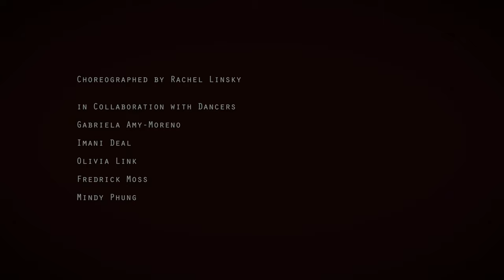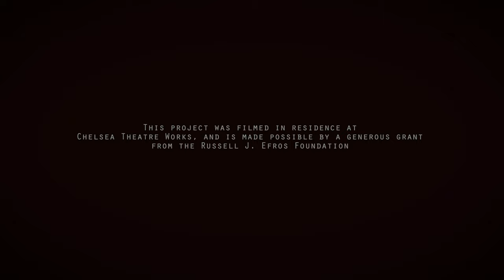"Hidden"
"Hidden" a dance film inspired by the story of Holocaust Survivor Aaron Elster

Produced & Directed by Rachel Linsky
Filmed & Edited by Olivia Moon Photography/halfasianlens

Choreographed by Rachel Linsky in Collaboration with Dancers:
Gabriela Amy-Moreno
Imani Deal
Olivia Link
Fredrick Moss
Mindy Phung

Scenic Design: Mindy Phung
Scenic Fabrication: Jason Ries
Scenic Charge: karen Krolak
Design/Production Assistant: Andrea Sofia Sala

Sounds Score:
Interview of Holocaust Survivor Aaron Elster from Dimensions in Testimony from USC Shoah Foundation*
“Denmark” by Gideon Freudmann (performed by Portland Cello Project)
Recording of Steven Elster in conversation with dancers
“Oyfn Pripetchik” - Klezmer Juice

This project was filmed in residence at Chelsea Theatre Works, and is made possible by a generous grant from the Russell J. Efros Foundation

*For more information on interview of Aaron Elster from Dimensions in Testimony from USC Shoah Foundation

Dimensions in Testimony is an initiative by USC Shoah Foundation to record and display testimony in a way that will preserve the dialogue between Holocaust survivors and learners far into the future. Collaborating within the project are Illinois Holocaust Museum and Education Center, with technology by USC Institute for Creative Technologies, and concept by Conscience Display. Funding for Dimensions in Testimony was provided in part by Pears Foundation, Louis. F. Smith, Melinda Goldrich and Andrea Cayton/Goldrich Family Foundation in honor of Jona Goldrich, and Illinois Holocaust Museum and Education Center. Other partners include CANDLES Holocaust Museum and Education Center.